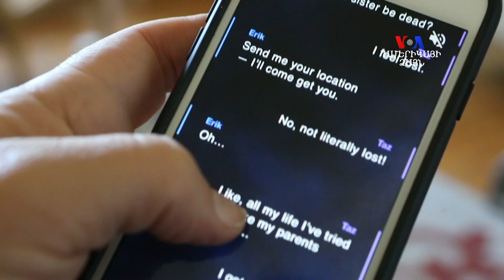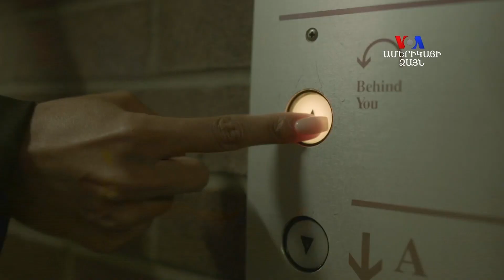ԲԱՐԻ ԼՈՒՅՍ. Արամ Ավետիսյան՝ Նոր հավելվածի գաղտնիքը